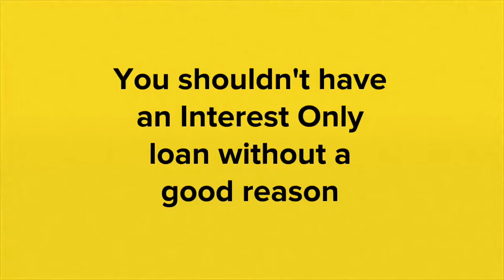Interest Only Loans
Why would you have an Interest Only loan? Why do thy even exist? Here are some quick thoughts from The Mortgage Lab.